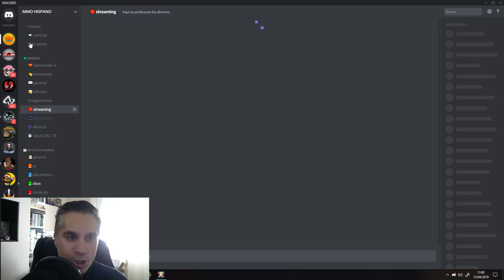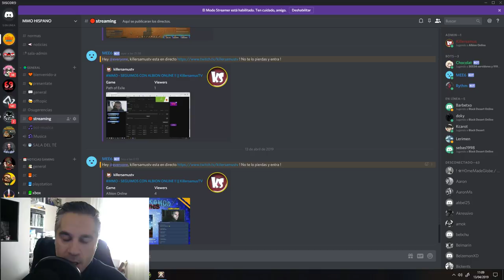ALBION ONLINE - COMO CONSEGUIR PLATA Y ORO || Killersamus Games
IMPORTANTE

LINK IMPORTANTES